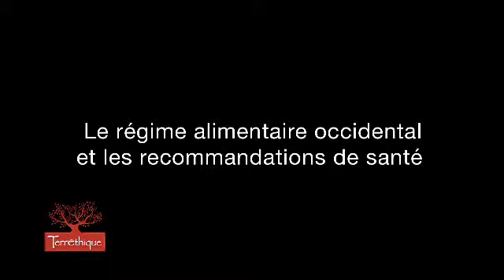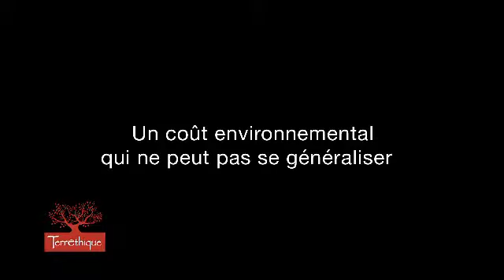Daniel Tomé : Manger des produits animaux, une nécessité ?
Interview Daniel Tomé, nutritionniste à l'INRA et professeur à AgroParisTech.